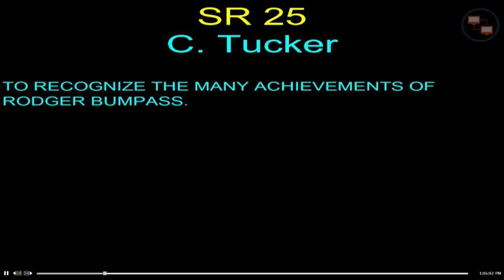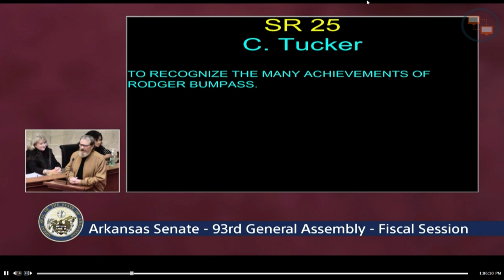Rodger Bumpass, voice of Squidward, honored at Arkansas State Capitol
Rodger Bumpass, the iconic voice of Squidward Tentacles and Arkansan, was honored by the Arkansas Senate Wednesday for his voice acting work.